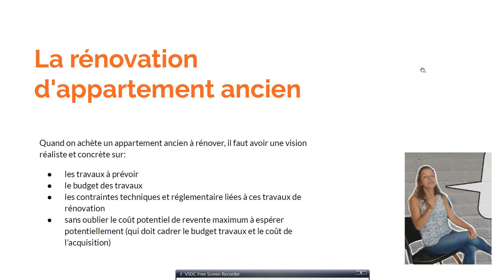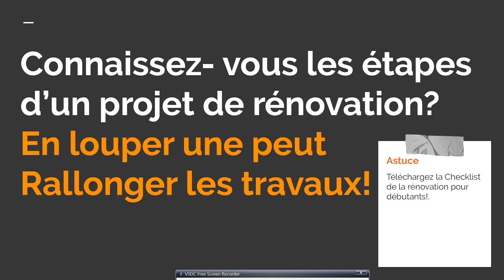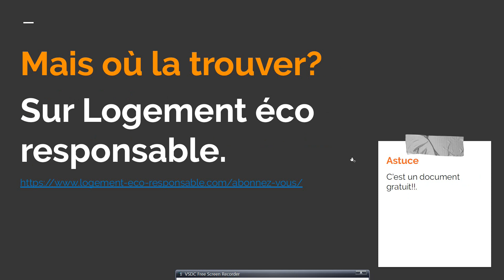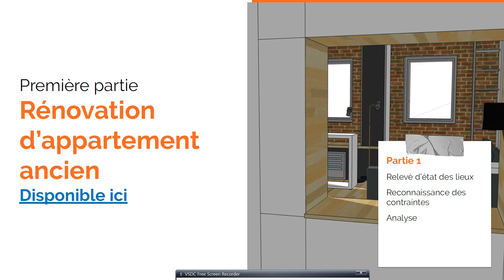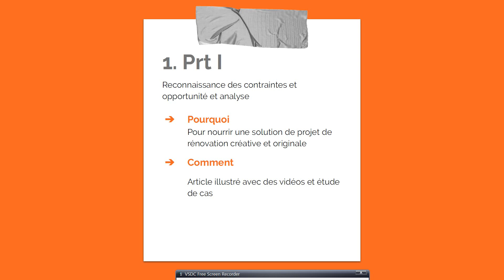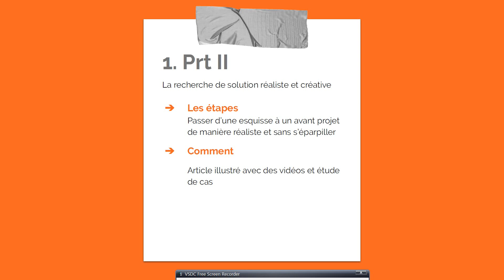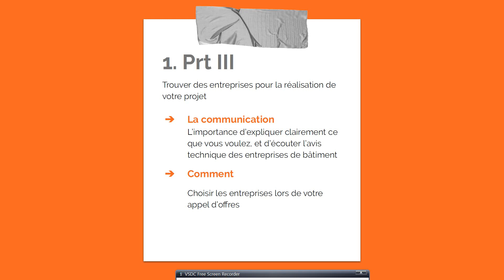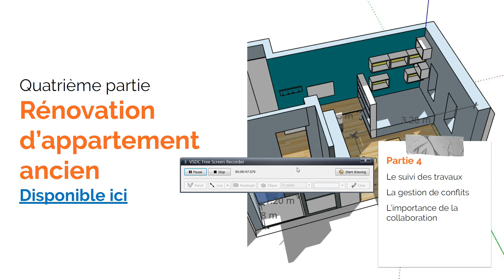Rénovation d'appartement ancien (dessiner ses plans et suivre ses travaux pas à pas )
Je vous propose de découvrir cette présentation dédié à la rénovation d'appartement ancien, et en particulier destinée aux particuliers qui envisagent de se lancer dans l'étude et la communication de leurs propres plans pour rénover un appartement ancien. Si vous envisagez imaginer votre projet, dessiner vous même vos plans et suivre la réalisation de votre travaux de rénovation pour appartement ancien, cet article vous sera utile!
Cette présentation fait référence à un article du blog, en article écrit en 4 partie et illustrée avec un nombre d'images et de vidéos qui vous sera je l'espère utile!